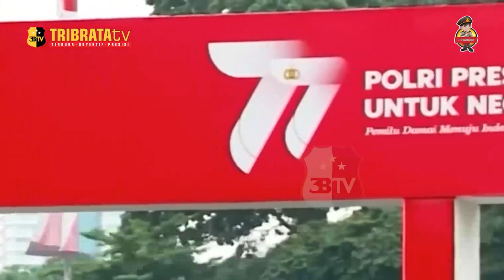PERSIAPAN HUT BHAYANGKARA KE 77, RIBUAN WARGA TUMPAH RUAH DI STADION GBK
STADION GELORA BUNG KARNO (GBK) JAKARTA PUSAT, DIPADATI OLEH RIBUAN WARGA YANG ANTUSIAS MENGIKUTI ACARA PERINGATAN HUT BHAYANGKARA KE-77 POLRI, PADA HARI SABTU TANGGAL 1 JULI 2023.

PANTAUAN TIM TRIBRATATV.COM, WARGA YANG HADIR MAYORITAS MENGGUNAKAN KAOS BERWARNA PUTIH. TAMPAK ADA LOGO PRESISI POLRI HINGGA HUT KE-77 POLRI DI BAJU TERSEBUT.

ADAPUN PERAYAAN HUT KE-77 BHAYANGKARA KINI MASIH SESI HIBURAN DAN BELUM DIBUKA SECARA RESMI. BINTANG TAMU YANG HADIR MENGHIBUR MASYARAKAT DENGAN BERNYANYI.

HADIR PULA ARTIS SEPERTI RAFFI AHMAD HINGGA DENNY CAGUR MENYAPA WARGA YANG DUDUK DI TRIBUN PENONTON. KEDUANYA MELAMBAIKAN TANGAN KEPADA MASYARAKAT YANG DUDUK DI BANGKU TRIBUN STADION.

DI LOKASI SAAT INI TERPANTAU ADA SATU PANGGUNG MUSIK DENGAN UKURAN BESAR.

KAPOLRI JENDERAL LISTYO SIGIT PRABOWO MENGKLAIM MASYARAKAT SANGAT ANTUSIAS MENYAMBUT PERAYAAN HUT KE-77 BHAYANGKARA.

SIGIT BERHARAP PERSIAPAN PERAYAAN HUT POLRI INI BISA MEMBUAT ACARA BERJALAN DENGAN LANCAR. APALAGI, PRESIDEN JOKO WIDODO (JOKOWI) AKAN DATANG LANGSUNG KE GBK SORE INI.

UNTUK DIKETAHUI, PRESIDEN JOKOWI DIAGENDAKAN MEMIMPIN UPACARA HUT BHAYANGKARA KE-77 POLRI STADION UTAMA GELORA BUNG KARNO (GBK), SABTU (1/7/2023). JOKOWI AKAN BERTINDAK SEBAGAI INSPEKTUR UPACARA.

NURUL MENGATAKAN GBK JUGA DIPILIH SEBAGAI TEMPAT UPACARA HUT BHAYANGKARA DENGAN TUJUAN DAPAT SEMAKIN MENDEKATKAN POLRI DENGAN MASYARAKAT.

ADAPUN PADA PERINGATAN ULANG TAHUN INI MENGANGKAT TEMA 'POLRI PRESISI UNTUK NEGERI PEMILU DAMAI MENUJU INDONESIA MAJU'.

NANTINYA, HUT BHAYANGKARA KE-77 JUGA AKAN DIRAMAIKAN DENGAN FESTIVAL PASAR RAKYAT, PAMERAN ALAT MATERIAL KHUSUS (ALMATSUS) POLRI, HINGGA STAND PERPANJANGAN SURAT IZIN MENGEMUDI (SIM) HINGGA SKCK KELILING.

SELAIN ITU, NURUL MENYEBUT DALAM RANGKAIAN UPACARA NANTI TURUT MENAMPILKAN PARADE KOLOSAL DAN TEATRIKAL NUSANTARA MELALUI SEJUMLAH TARIAN KEBUDAYAAN DAERAH.